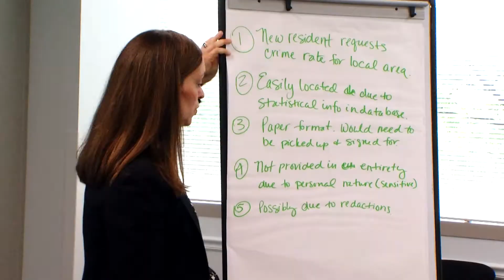Fairfax County Careers - Come Make a Difference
Engage - Grow - Inspire. Come make a difference with your career at Fairfax County Government.